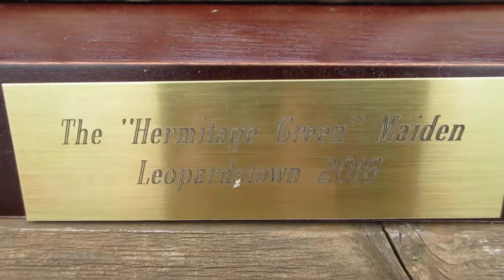Dermot Sheedy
Take a look at Dermot's first vlog, where he picks up his brand new Qashqai, plays Seapoint Ballroom in Galway, Leopardstown, Eyeries in West Cork and Kenny's in Lahinch.